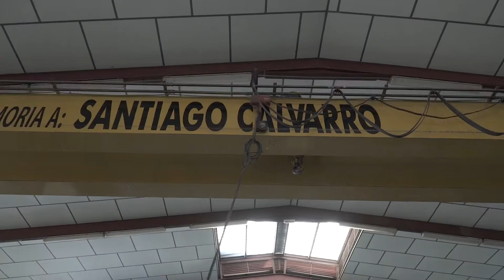Serviman, Premio Laurel 2020 a la contratación de trabajadores con discapacidad intelectual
Los Premios Laurel son los galardones otorgados por Plena inclusión Región de Murcia a las empresas cuya apuesta ha sido más destacada por el empleo de las personas con discapacidad intelectual en nuestra Región y por su apoyo a las asociaciones.